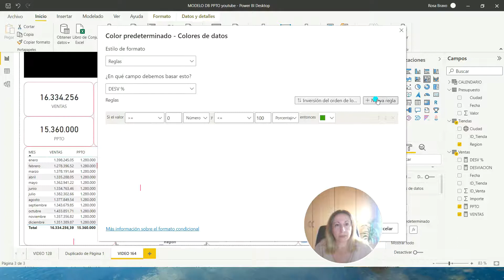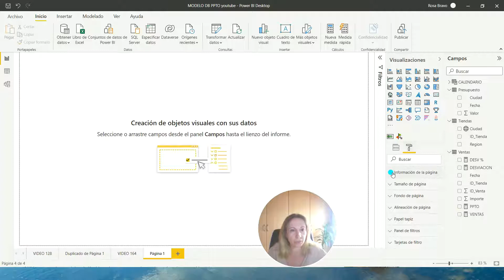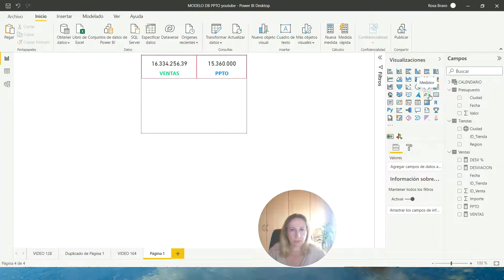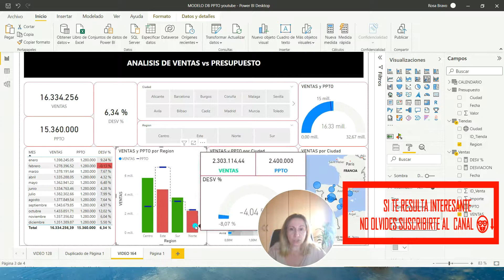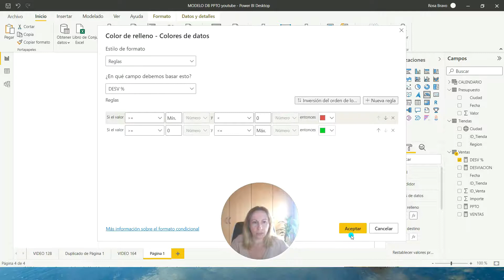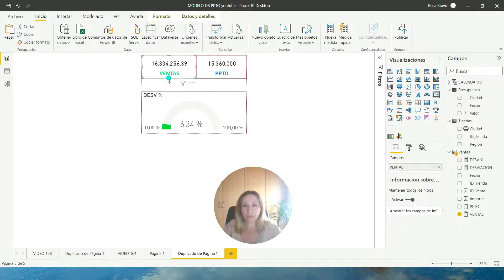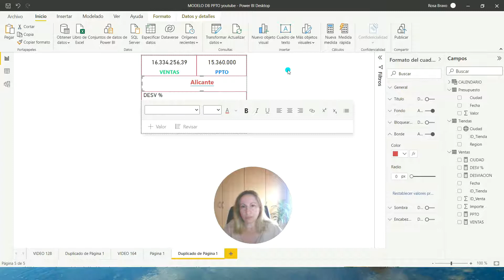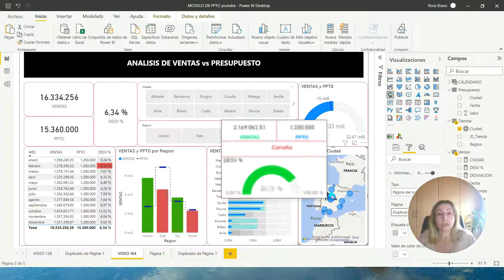#164 POWER BI - TRUCOS CON TOOLTIPS (MEDIDORES Y CONDICIONALES)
✔En esta ocasión veremos cómo conseguir que aparezca un medidor o indicador de KPI al desplazar el mouse por diferentes objetos de nuestro Dashboard además lo completaremos con formatos condicionales.

✔Una vez diseñado nuestro gráficos interactuaremos con él mediante el uso de segmentadores.

✔Para ello utilizaremos el siguiente fichero de Excel que contiene los datos que utilizaremos para realizar este vídeo